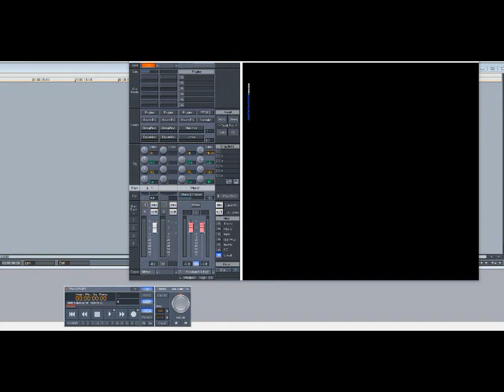The Isley Brothers - That Lady, Pts. 1 & 2 (Slowed Down)